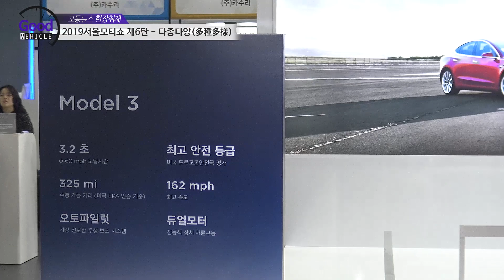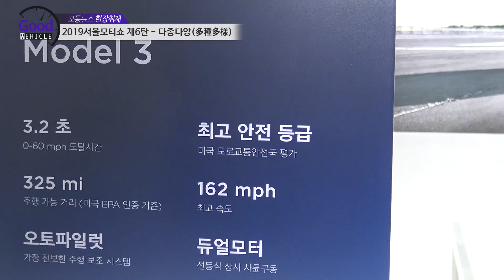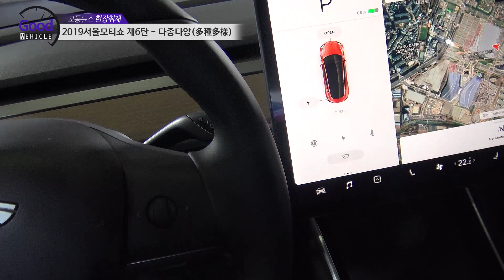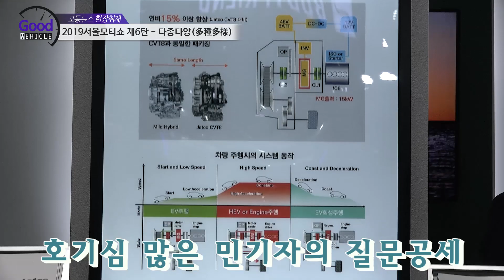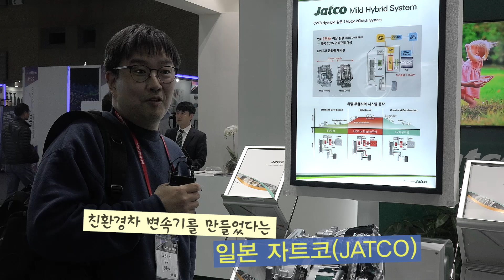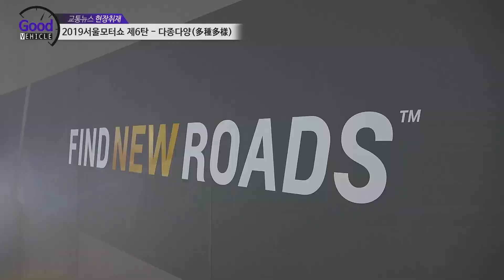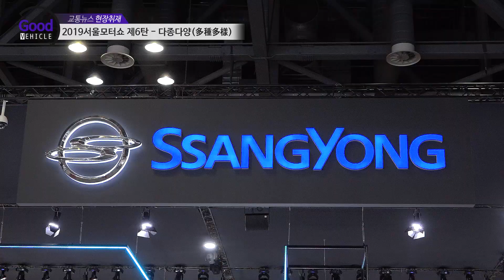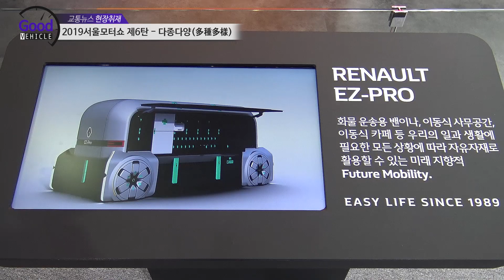2019서울모터쇼 제6탄 - 多種多樣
테슬라 자트코 쉐보레 코란도 르노삼성 고성능 친환경차